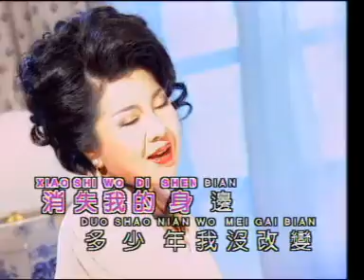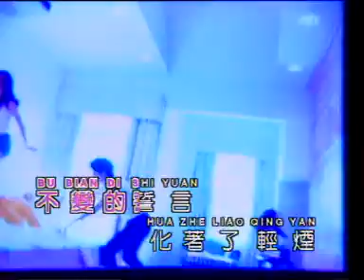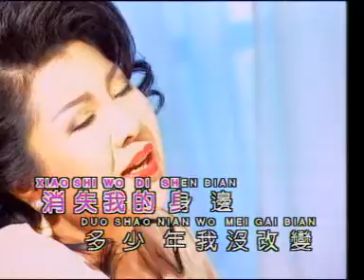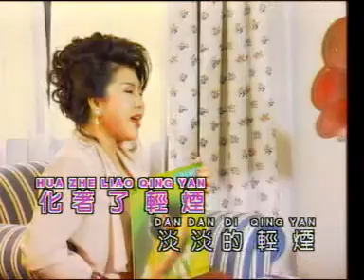[谢玲玲] 轻烟 -- 美空云雀 风华年代 1 (Official MV)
谢玲玲 -- 美空云雀 风华年代 1